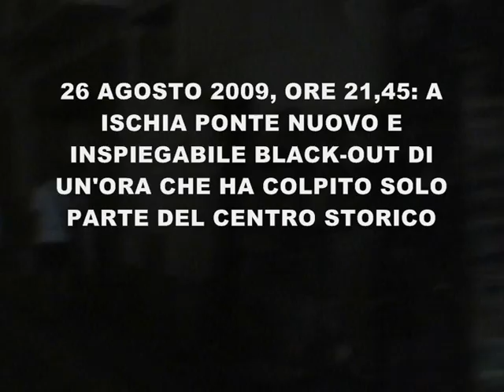NUOVO E INSPIEGABILE BLACK-OUT DI UN'ORA A ISCHIA PONTE: QUALI LE CAUSE? VIDEO DI G. SAVIO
Questa sera mercoledì 26 agosto 2009, intorno alle ore 21,45, tra lo stupore di turisti e residenti, si è registrato un nuovo e inspiegabile black-out elettrico che ha colpito una parte limitata del centro storico di Ischia Ponte. Il tratto di strada del corso Luigi Mazzella interessato dalla mancanza di corrente elettrica, è quello  che va dallincrocio con via Gian Battista Vico sino al parcheggio antistante gli uffici INPS. Una situazione sicuramente surreale quella creatasi con una parte del corso ischiapontese perfettamente illuminato e laltra completamente al buio.